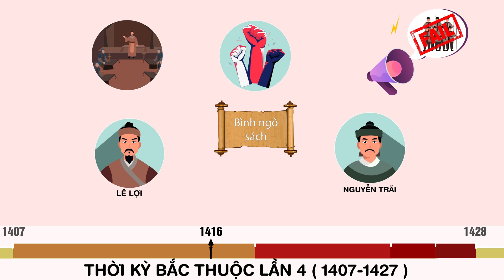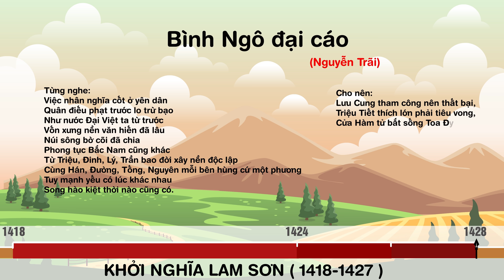Khởi Nghĩa Lam Sơn ( 1418 - 1427 ) | Tóm tắt nhanh lịch sử Việt Nam - EZ Sử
1:40 Lê Lợi dựng cờ khởi nghĩa
3:00 Quân Lam Sơn đánh vào phía Nam
3:40 Quân  Lam Sơn đánh ra Bắc, tấn công thành Đông Quan